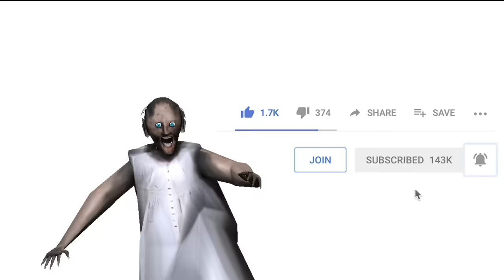Granny, Scary Teacher vs Baby in Yellow ★ Funny Horror Animation ★ Horror Cartoon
You have 5 days. No no no, That's not our story! In this video there is no violence and fear, there is humor and a lot of laughter.